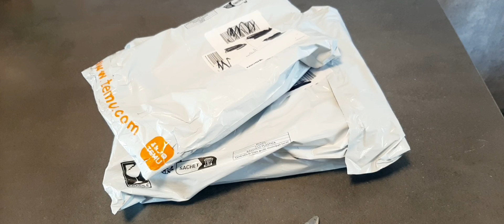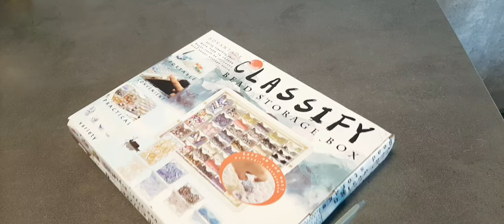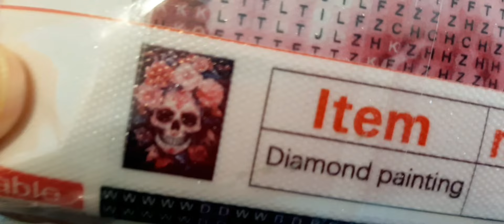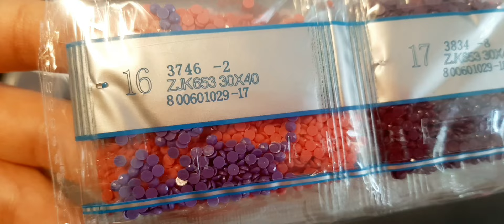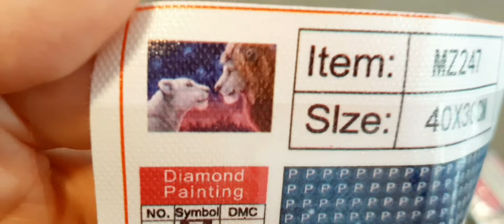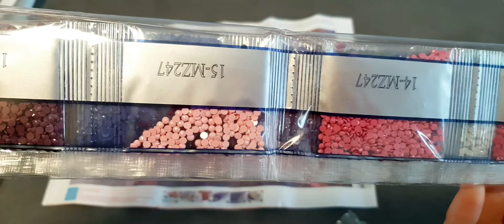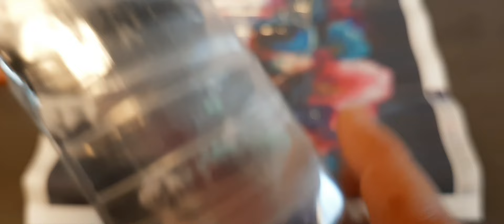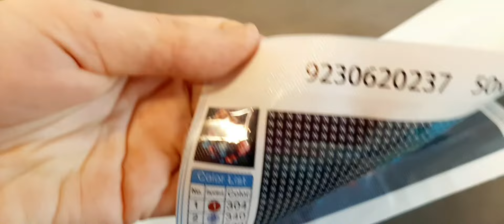TEMU Bestellung XXL 😅 Diamond Painting Bilder und Aufbewahrungsbox (Angebot!)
viel Spaß beim Temu  Unboxing ♡

wie gefallen Euch die Bilder und mögt Ihr die Aufbewahrungsbox auch gerne?

übrigens ist die gerade jetzt im Angebot , noch gübstiger als ich Sie gekauft hatte.

leider ist nur noch das eine Bild verfügbar.
wechselt ja leider sehr schnell bei Temu.

Eure Sannii ♡

*Eigenwerbung*

Mein Etsy Shop mit Diamond Painting Coverminder,  UV Resin DP Stifte,
Perlenschmuck und Einkaufwagenlöser):

bei individuellen Wünschen über meine Gewerbeseite auf Instagram oder Facebook
kreativschmuck.sandra

Link zu meinen XL Drachen Magneten:

Carat.Art: sanni_joo10
Newcraftday: sannii10
Picassond Deutschland 20%: sannii20

Diapop: sannii10
Wenn Ihr diesen 10% Code  nutzt unterstützt Ihr mich direkt.

Würde mich sehr freuen DANKE :)

Rund ums Diamond Painting
folgt mir gerne auf meinen Kanälen ❤